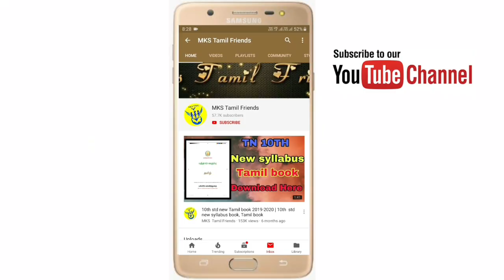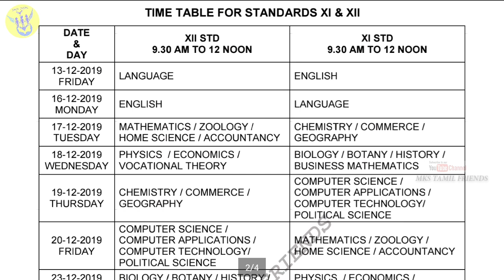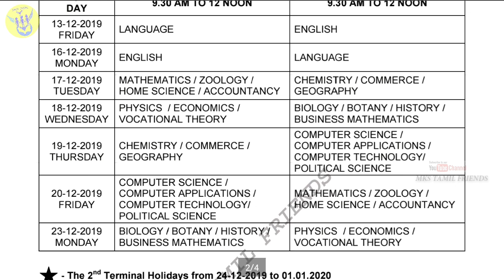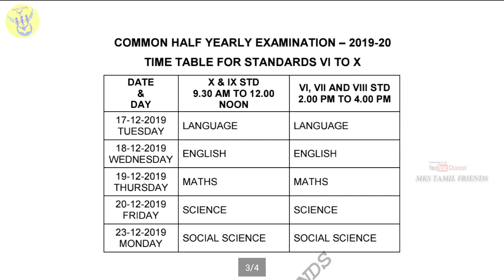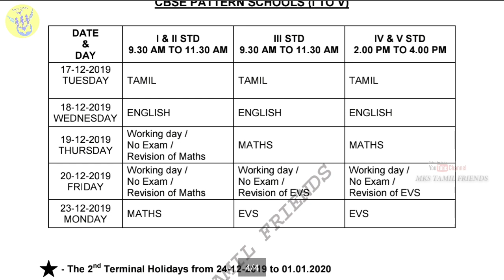10,11,12th Std Half Yearly Exam Time Table 2019-2020|புதுச்சேரி அரையாண்டு தேர்வு கால அட்டவணை Release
TN 10TH | 11TH | 12TH |

📚12th Std Study Matriyals 2019 📚
Welcome to All Frds ✌

உங்களிடம் இந்த ஆப் இல்லை என்றால் ,கீழே உள்ள லிங்கை கிளிக் செய்து டவுன்லோட் செய்யவும்.

Telegram App link for Play Store in Download

Our Chennal app link _Mks study metriyals_

You Tube.